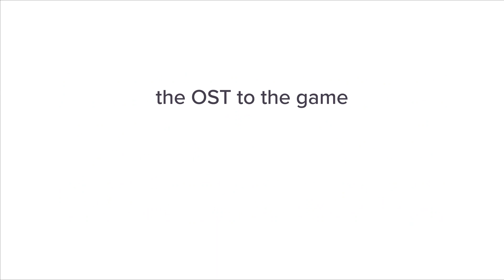Dream Chaser (Official Game Soundtrack) - Teaser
Dream Chaser (Official Game Soundtrack) releases on September 1st!
Play the game before the OST release!